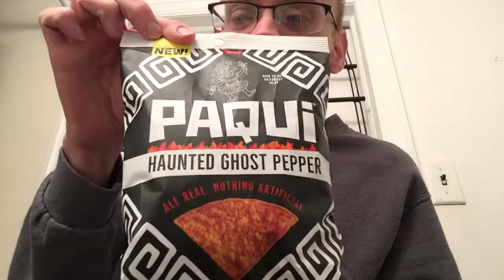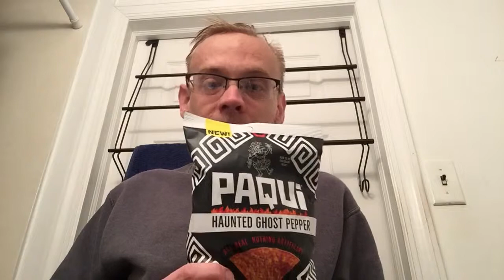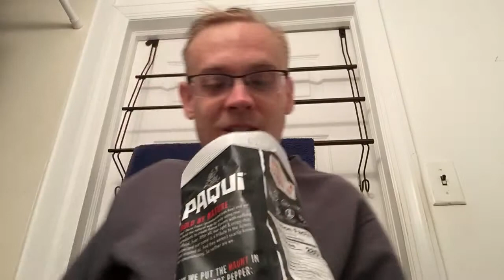Trying PAQUI Haunted Ghost Pepper Tortilla Chips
As requested or suggested by a few I try these try these Ghost Pepper Chips.

It’s not so much the spice that’s the killer it’s the burn that really hurts. It’s delayed too.

Alert 1: my nose starts running like crazy that I have to keep wiping

Alert 2: possible curse words or implied curse words.

I would seriously think this over. My nose ran like crazy and the roof of my mouth was burning up.